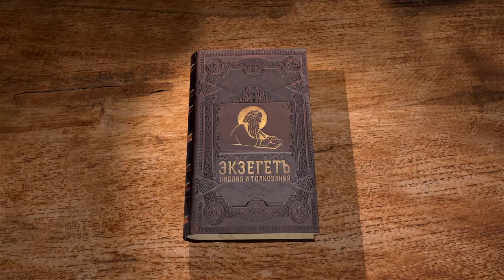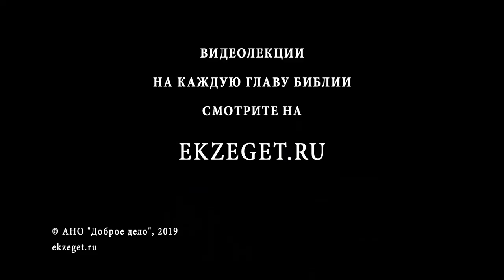1-я Маккавейская книга. Глава 5. Андрей Десницкий. Ветхий Завет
Окрестные языческие народы услышали, что Иерусалим снова восстановлен. Язычники пришли "в бешенство" и вспыхивает новая война. Иуда Макковей один за одним сражается с лидерами язычников и побеждает их.
Как шла эта борьба - слушайте в лекции библеиста и переводчика Андрея Десницкого.